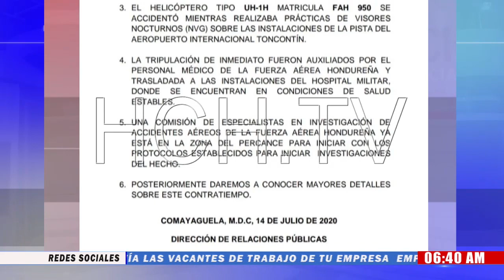Tripulantes de helicóptero accidentado se encuentran en recuperación: Vocero